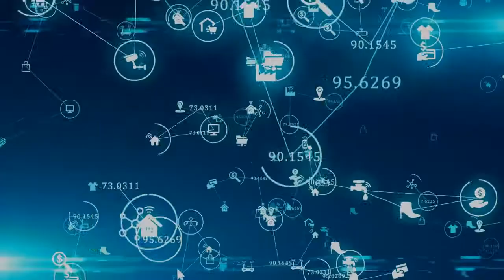5G Network Densification Market Outlook and Forecasts 2021 – 2028 by Mind Commerce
This 5G network densification report takes into consideration fixed and mobile broadband technologies and solutions necessary to supplement and support cellular wireless communications. Mobile network operators leverage a variety of fixed and wireless technologies to support an increasingly seamless and heterogeneous network (HetNet) approach. This report provides market analysis and forecasts for the technologies, solutions, and infrastructure to support increasingly denser 5G networks.